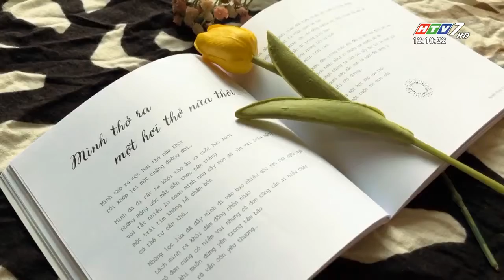HÀNH TRÌNH 10 NĂM ĐI QUA THƯƠNG NHỚ CÙNG ĐỘC GIẢ BẰNG THƠ - CHUYỆN TRƯA 12H HTV7